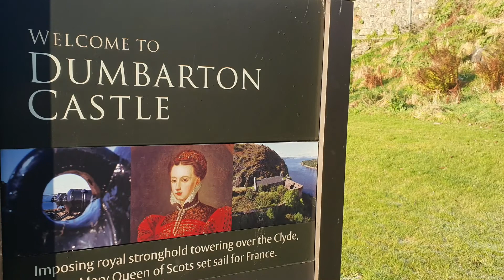Dumbarton Castle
The high-vaulted halls and gloomy prison of this powerful medieval stronghold, perched on a hill above the village. The main tower was built in the 1370s by King Robert II - the first monarch of the long Stewart dynasty - to mark his succession to the throne. The castle was extensively developed by the later owners.

Ez a hatalmas középkori erődítmény a nagy boltíves csarnokai és a komor börtön a falu felett fekvő dombon ül. A főtornyot az 1370-es években II. Robert király - a hosszú Stewart-dinasztia első uralkodója - építette, hogy megünnepelje trónra jutását. A kastélyt a későbbi tulajdonosok bővítették.